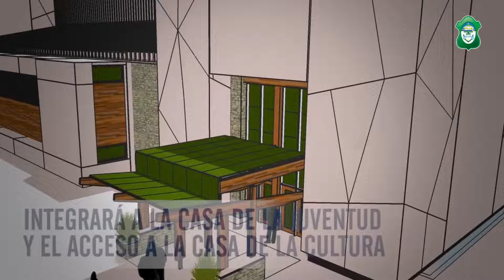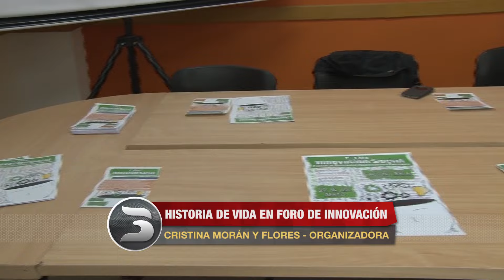INFO 3 NOTICIAS 21 DE MAYO